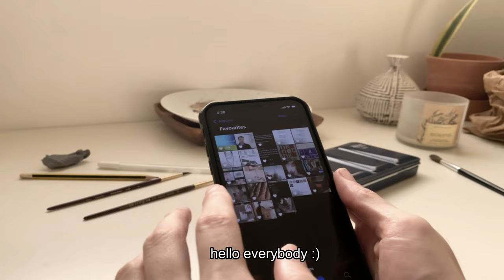art vlog 🎨Watercolor portrait painting | Watercolor Painting using Rosa gallery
paint with me using Rosa gallery watercolors.

Bridgerton season 2 scenes in watercolors

Hello everyone :) I used watercolors on my sketches of some scenes from Bridgerton. I am learning to do watercolors, it is a tough medium but fun at the same time.

links:
watercolor journal
spray bottle
guache paints
clay tools